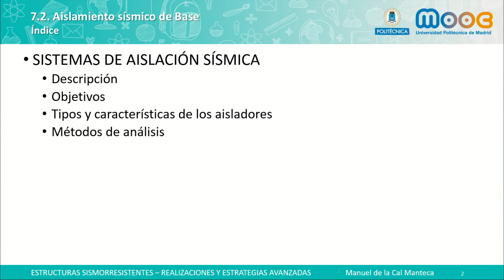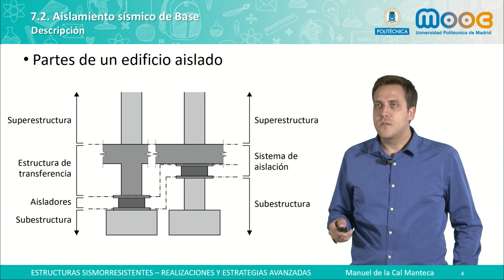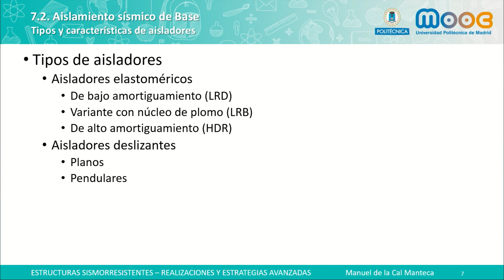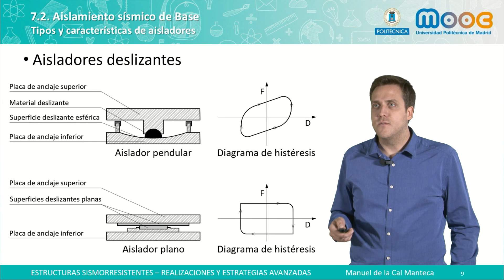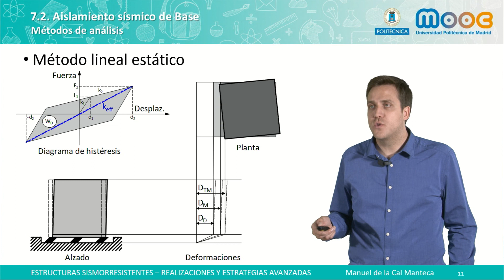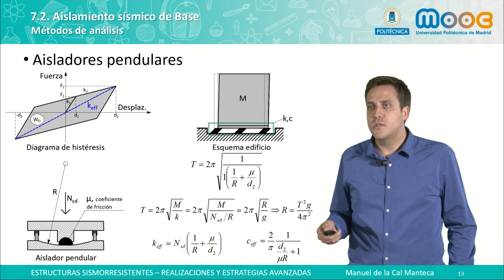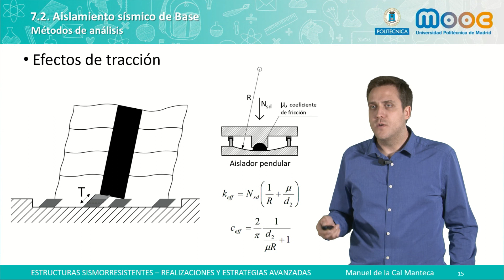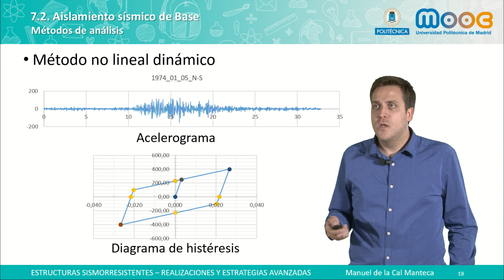MOOC SISMO 7.2 Aislamiento sísmico de base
Se explica el concepto, el funcionamiento y los objetivos principales de un sistema de aislación. Se describen los diferentes tipos de aisladores. Se detallan los diferentes métodos de análisis y los principales condicionantes a tener en cuenta en el diseño de este tipo de estructuras.